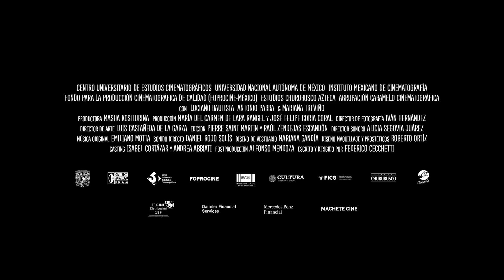El sueño del Mara'akame | TRÁILER [HD]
Nieri es un joven Wixárika (huichol), cuyo sueño es viajar con su banda de rock a tocar en un concierto en la gran Ciudad de México. Pero su padre que es un Mara’akame (chamán), tiene otros planes para él, pues debe seguir la tradición y encontrar al venado azul en sus sueños, para así poder aprender a sanar y convertirse en un nuevo Mara’akame. Nieri viaja a la gran capital donde al estar completamente perdido y mas cerca que nunca de su sueño , pero en medio de la aventura encontrará su visión.

El sueño del Mara'akame, en cines a partir del 17 de mayo de 2019.